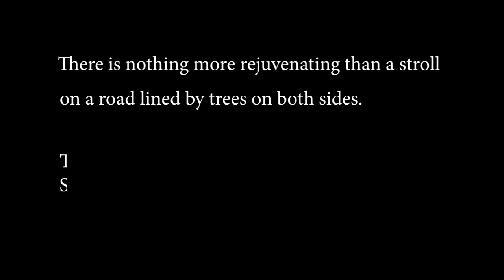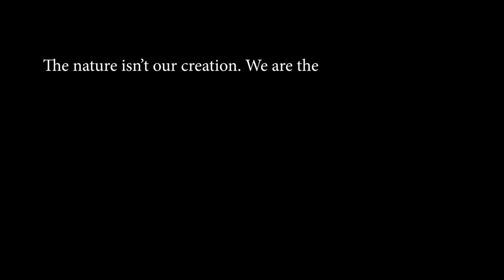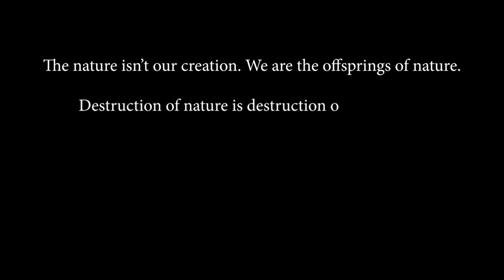MKSSS BNCA's UNAI Hub. World Nature Conservation Day Movie